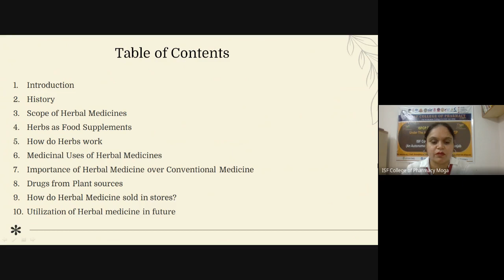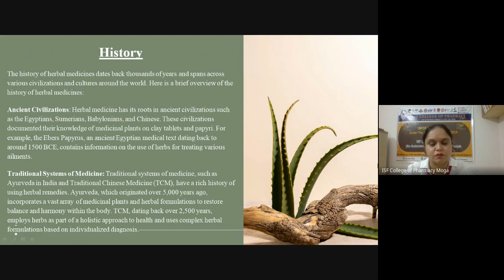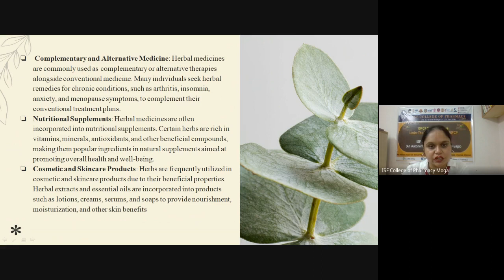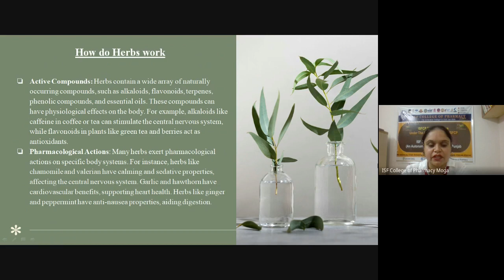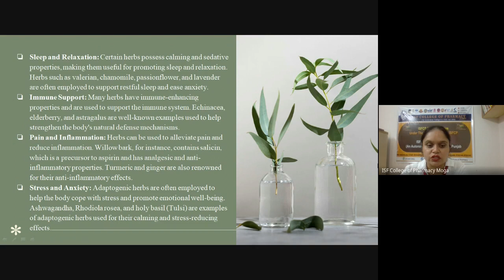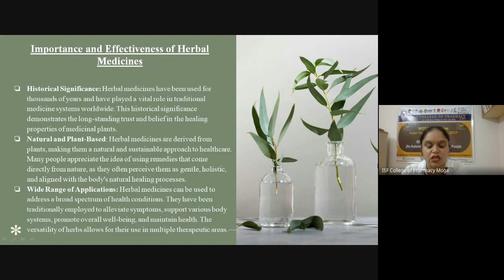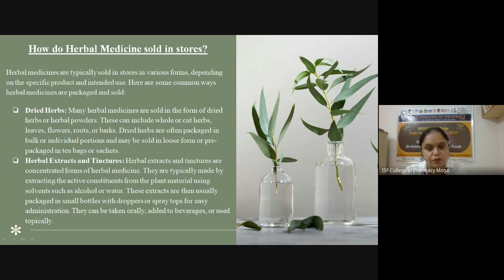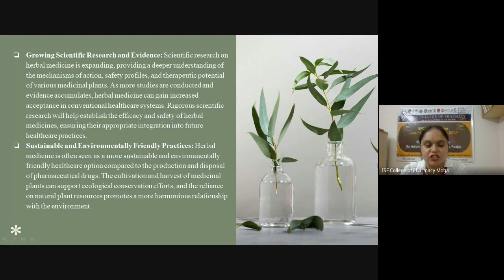"Importance and Effectiveness of Herbal Medicines"Speaker: Ms. Seema Brar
ISFCP Dialogue Series Under the Aegis of IQAC-IIC "Importance and Effectiveness of Herbal Medicines"
Speaker: Ms. Seema Brar